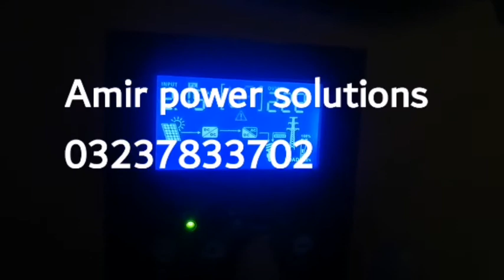5kw vm2 max power inverter results with 3600 watt solar panels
Canadian solar panels 340 watt 12 panels A grade result with max power vm2 inverter satisfaed customer inverter price is 74000pkr